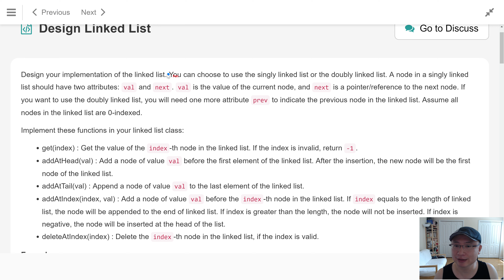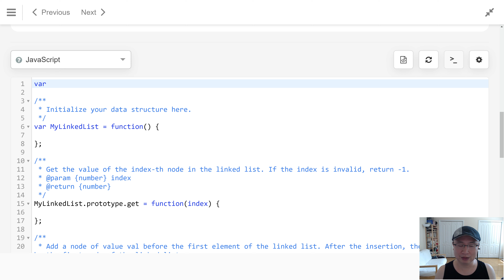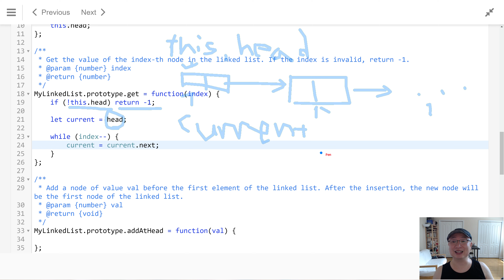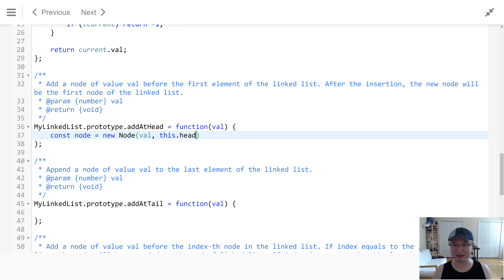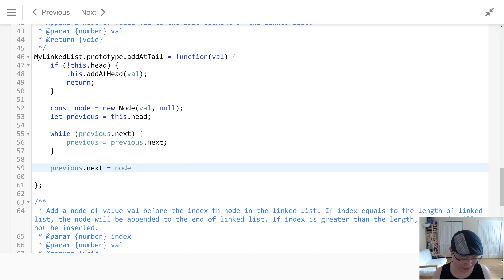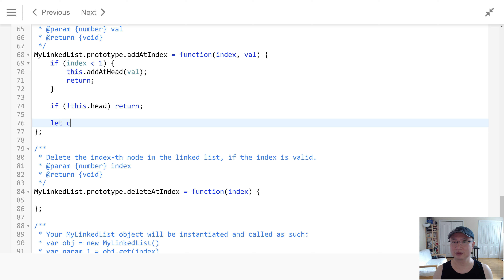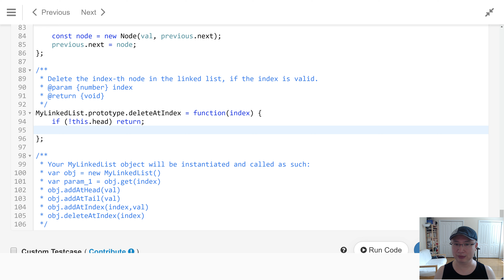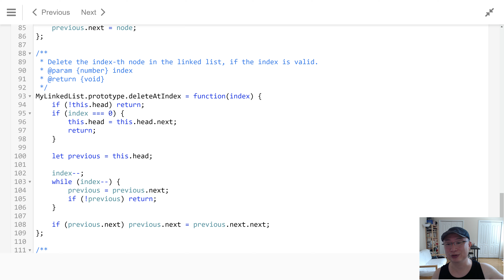[Basic : Linked List] 2.Design Linked List - Korean Version